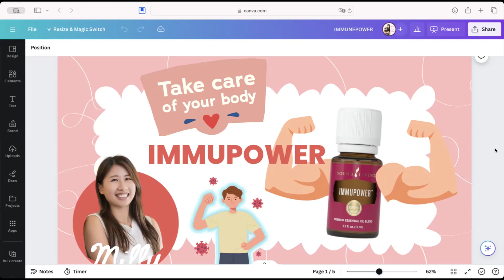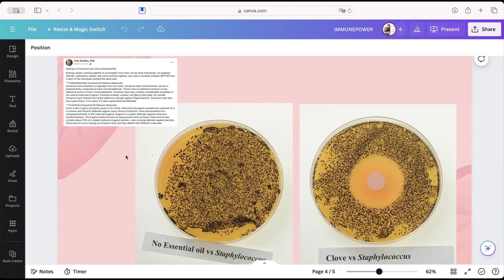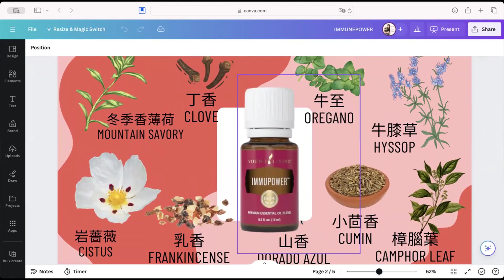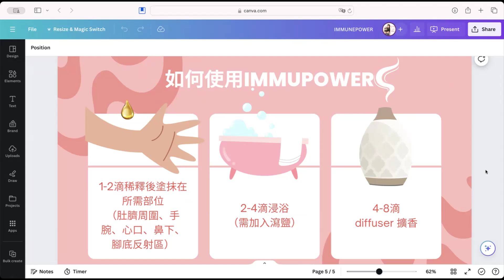Young Living ImmuPower 複方精油 by Milly Lo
Immupower真係一枝好方便嘅複方精油，成份有丁香、牛至、小茴香等等，就好似咖喱汁嘅氣味！XD
ImmuPower固名思義當然係Power up我地嘅免疫力啦，而且真係好適合我呢啲懶媽咪，搽一枝就搞掂晒！

如果你想購買或者知道更多Immupower複方精油嘅資訊，可以聯絡本次影片分享人 Milly Lo

免責聲明：
内容純粹個人分享，並不代表 Young Living 公司之立場，也不作任何醫療建議，請大家自行資料蒐集及請第三方專業人士建議。